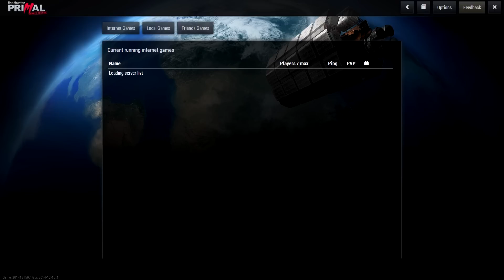theHunter: Primal - Starting Off! - Pt.1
Welcome to theHunter: Primal, a dinosaur hunting game, here we are introduced to the game, and test out our beginner skills.

The whole goal behind this game is based upon hunting dinosaurs, but so far I feel as if we are the ones being hunted, which I have no problem with, but i thought the irony was real with this one.

REVIEW IN TEXT:
Comparing this to The Stomping Land and Beasts of Prey, this game easily beats both. When you enter this game you can instantly see a lot of work was put into it, with the huge highly detailed island, with the dinosaur models with textures done so well and the very nice ground vegetation which give the game such a great sense of realism.

As a hunting game, the AI needs a lot of work, they are not buggy but rather dumb, like zombies in DayZ, and if they spot you they are close to impossible to kill, which in some cases can become frustrating. The mobile tracker device works perfectly, but I feel as if the original game deserves that credit.

As a survival game I get a nice immersed horrified feeling, the aspects of this game can really come off quite scary, as the forest tried so hard to do.

So far I can say that it is worth the money, the game shows hard work by the developers, and I have hope they can maintain creating a more realistic primal hunting game.